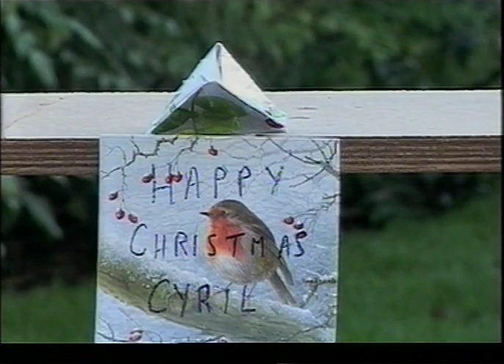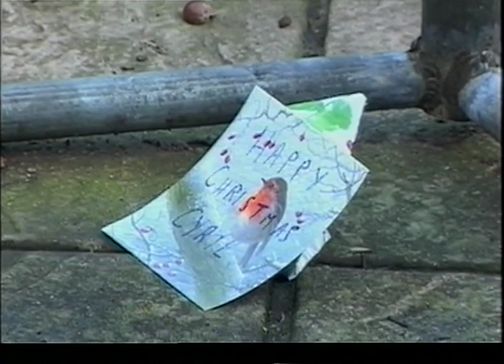Britain's cleverest animals : A tale of two squirrels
Two squirrels with different skills jump, climb and scramble their way to delicious rewards.

Filmed by my father David Wilkins (06/02/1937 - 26/10/2018) for a BBC wildlife special and narrated by Dawn French.